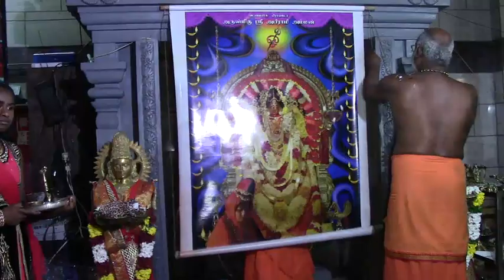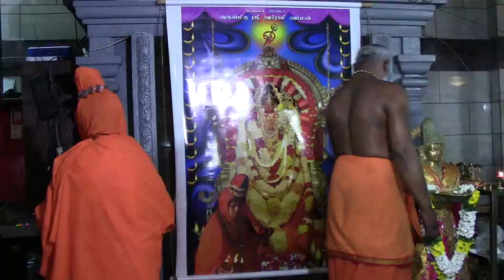Denmark Sri Abirami Amman டென்மார்க் ஸ்ரீ அபிராமி அம்மன் 8ம் நாள் வேட்டை திருவிழா (25.07.2019)